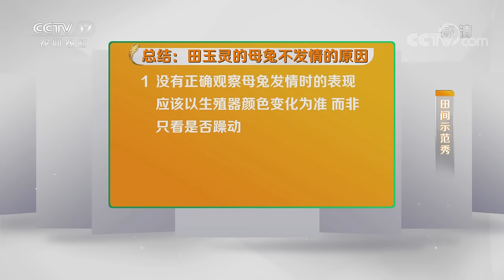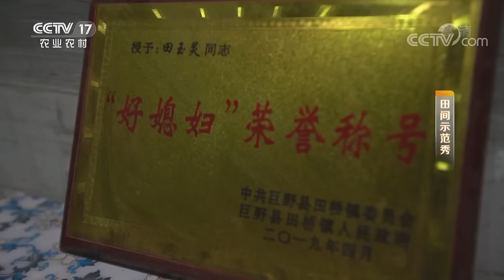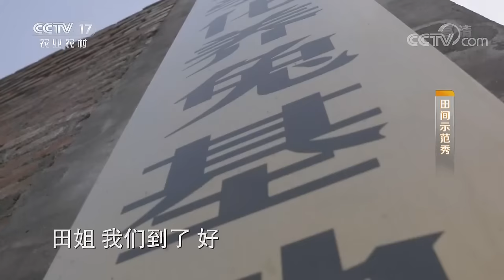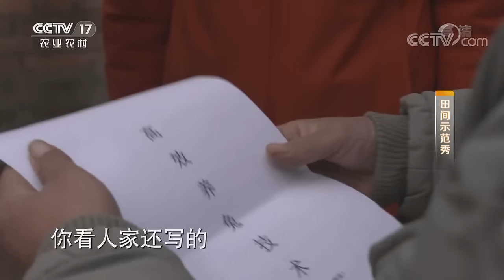《田间示范秀》轻松上手养好兔 解决烦恼多赚钱 20200228 | CCTV农业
本期节目主要内容：全身心养兔却问题不断，乡土专家梳理诊断，在帮扶过程中科普养兔基础知识，本期节目手把手教您养好兔，多赚钱。